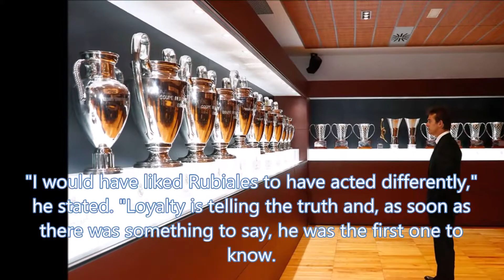Julen Lopetegui officially presented at Real Madrid & Responce to Rubiales and Spain Sacking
Julen Lopetegui officially presented at Real Madrid & Responce to Rubiales and Spain Sacking - English Language